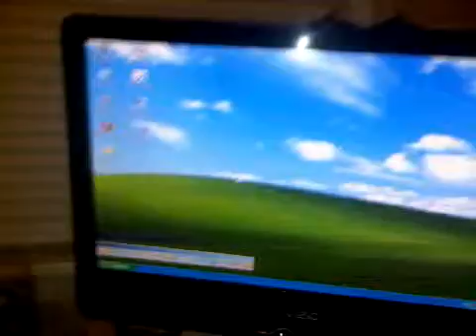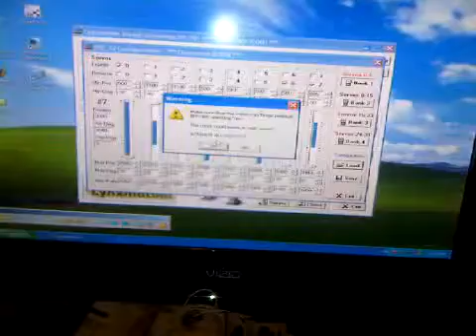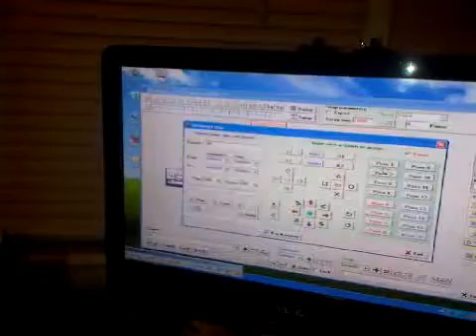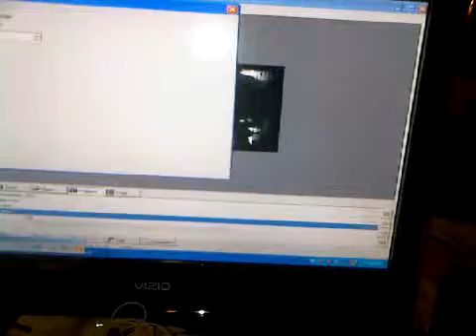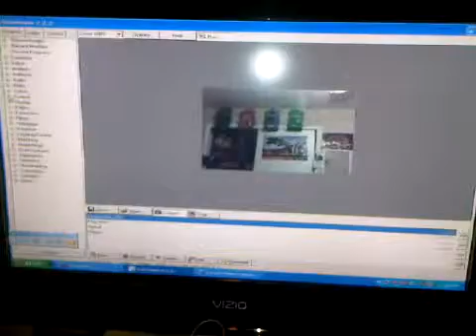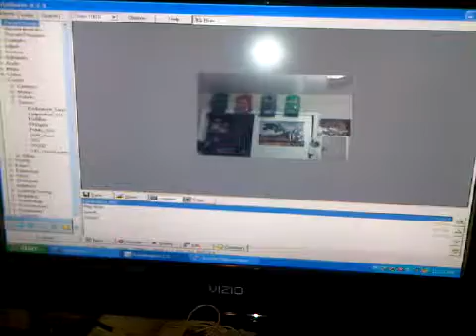New and IMPROVED J5!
1 ghz Pico ITX Motherboard, 160 G Hard Drive, Wifi, 4 USB ports, Dual Web Cams, 11.1 Volt 3s Lipo pack for drive system and CPU, Dual 6 Volt receiver packs for Servos, and a whole lot of fun. Controlled via remote desktop, and soon from a game controller.